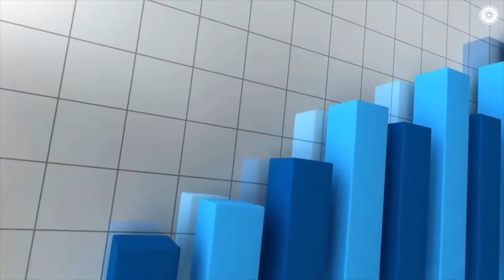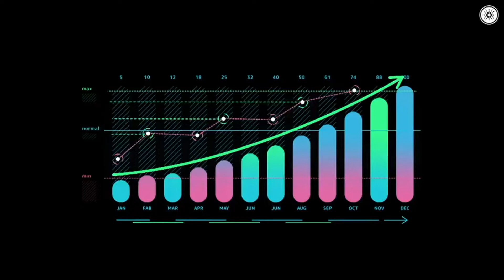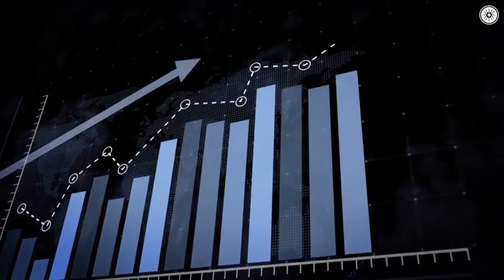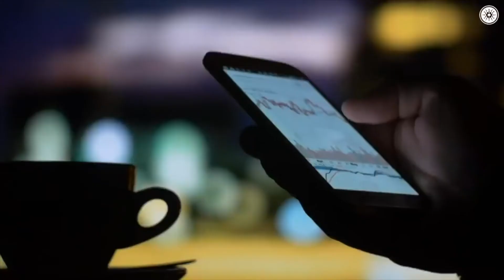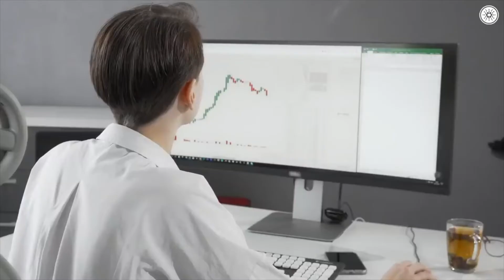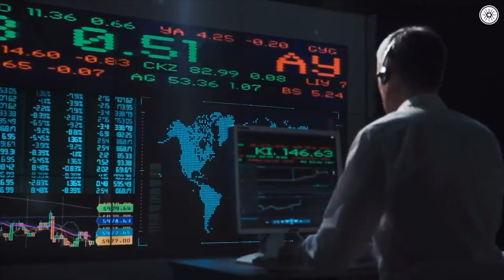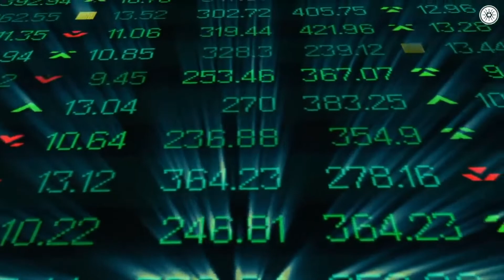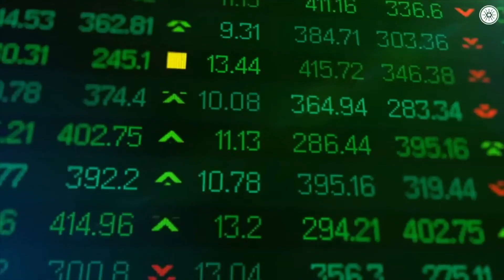Charles Hoskinson: Why Cardano ADA Will Reach $5 SOON!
Why Cardano ADA Will Reach $5 SOON!

For information about Cardano (ADA), the latest Cardano analysis, and Cardano news, follow @CardanoCoin on Twitter. The latest cryptocurrency news is provided, and various forms of cryptocurrency are discussed!